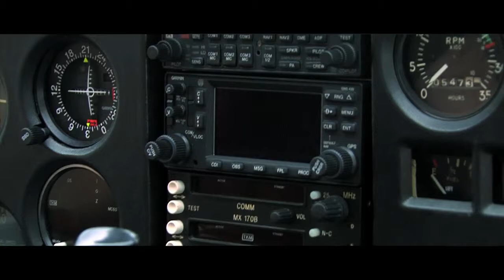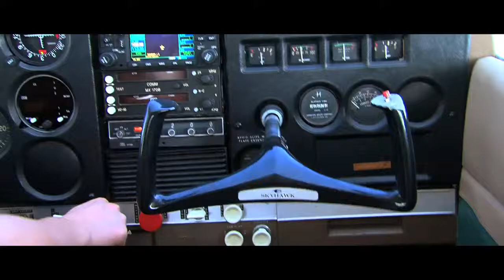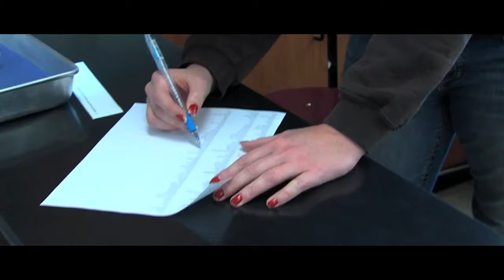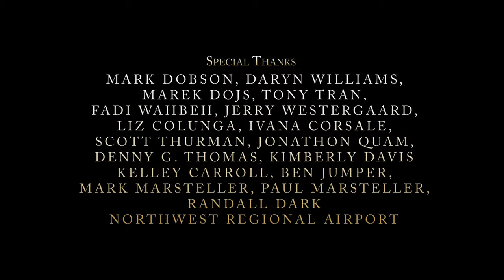Chasing The Horizon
My first year documentary film as a graduate student at The University of North Texas in Denton, Texas. This film follows Heather Marsteller, who shares her passion for aviation.